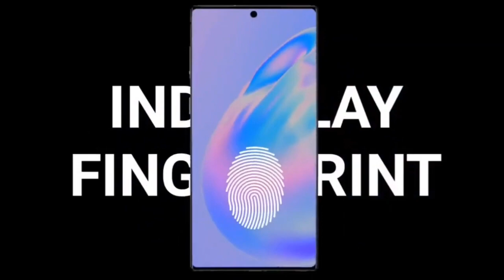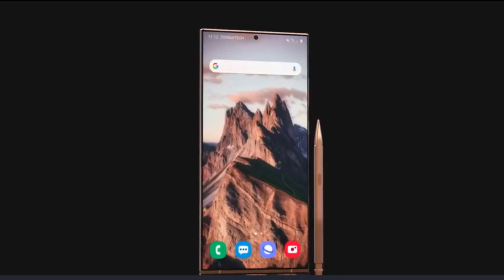Indroducing all new galaxy note 20 ultra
As the name implies, the Galaxy Note20 Ultra is built on the S20 Ultra platform. It has the same screen, a 6.9” Dynamic AMOLED 2X panel with 1440p+ resolution and 120Hz refresh rate. You still need to set the rendering resolution to 1080p+ to get the 120 Hz mode, however.

The S Pen and the supporting Wacom layer on the screen have been updated to achieve 9 ms latency. Samsung says that at this point the experience is very much like writing on paper. Notes you take can be converted to Microsoft Office formats and synced with your other devices via Samsung Notes.

The S Pen can also be used for navigation with five new Anywhere actions. By "drawing" shapes in the air (that is without being anywhere close to the screen), you could go Back, open Recent apps, go Home and more.

Another change is that this is the first mobile display to be protected by Gorilla Glass Victus. It’s better at resisting scratches and can survive drops from 2 meters (6.5 ft) on a hard surface. There is an ultrasonic fingerprint reader embedded in the display along with a 10 MP selfie camera.

The rear camera still features the large 108 MP main sensor. It produces 12 MP photos with binning, records 8K videos at 24 fps with a cinematic 21:9 aspect ratio (this ratio is also available for 1080p at 120 fps videos). There is optical stabilization but not Dual Pixel autofocus. However, the Phase Detection autofocus is now augmented with Laser AF (the 3D ToF sensor has been axed).

The Note20 Ultra still boasts a periscope lens with 5x optical magnification as opposed to 4x. There is now a 12MP sensor sitting behind it, replacing the 48MP sensor of the S20 Ultra. The bet here is that the longer zoom and brighter f/3.0 aperture will make up for the smaller 1.0 µm pixels (the 48 MP sensor had 1.6 µm pixels in its binned 12MP mode and was behind an f/3.5 aperture). Space Zoom is limited to 50x, but that’s not a huge issue as those magnification ratios are not very practical (especially not 100x).

The 120° ultra-wide-angle camera maintains its 12 MP sensor with 1.0 µm pixels and f/2.2 aperture.

The chipset divide remains, with a partial upgrade. Much of the world will get the Snapdragon 865+ chipset, which is 10% faster than the 865 found inside the S20 phones. However, Europe and India are stuck with the old Exynos 990 rather than an upgraded version of the chip.

As far as Microsoft is concerned, games will run on its xCloud service – the Note20 duo are the first phones with special optimizations baked into their software. There will be over 100 Xbox titles available in mid-September with the Xbox Game Pass Ultimate. The screen’s 240 Hz touch sampling rate matches dedicated gaming phones.

The battery has been bumped up to 4,500 mAh, which is 200 mAh more than the Note10+ but 500 mAh less than the S20 Ultra. The phone is bundled with a 25 W charger, which is the fastest supported (you can’t use a 45W charger like with the S20 Ultra). The Note20 Ultra also supports 15W fast wireless charging and 9W reverse wireless charging.

The Samsung Galaxy Note20 Ultra starts at €1,266/£1,180 for the model with 256GB of storage. There is a 512GB option as well. That’s more than the Note10+ cost at launch (€1,100) but less than the S20 Ultra from earlier this year (€1,345 for 128GB storage). A microSD slot is available for after-market memory expansion (a hybrid slot on dual-SIM models).

The phone will be available in three colors at launch: Mystic Bronze, Mystic Black and Mystic White. Shipments will start “in select markets” on August 21. There will be both 4G and 5G (with mmWave) models available, but availability will differ by market.